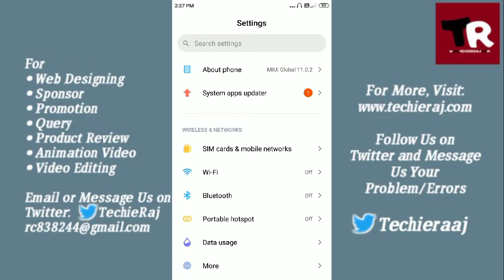Redmi 8A Second Space Setting